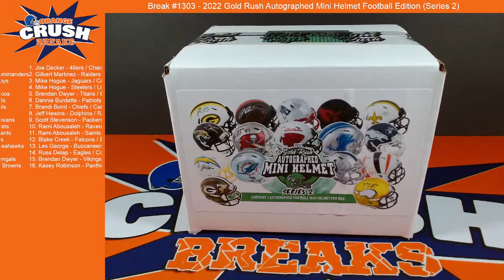2022 Gold Rush Autographed Mini Helmet Football Edition (Series 2) [FB BREAK #1303]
2022 Gold Rush Autographed Mini Helmet Football Edition (Series 2) on our Facebook Group